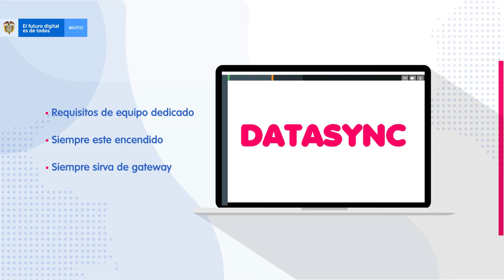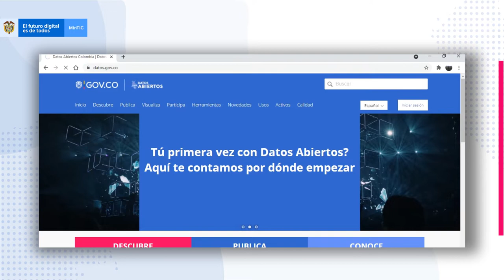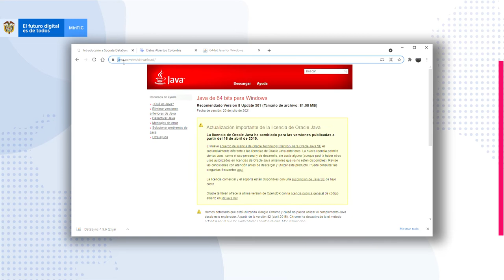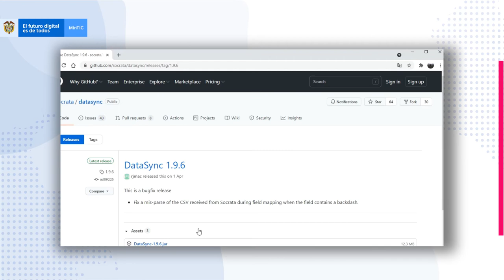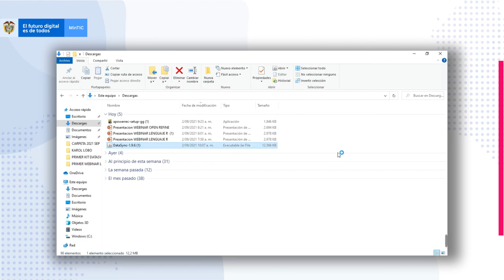Instalación de DataSync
DataSync es una aplicación Java ejecutable que sirve como una solución general para automatizar la publicación de datos en la plataforma Socrata.